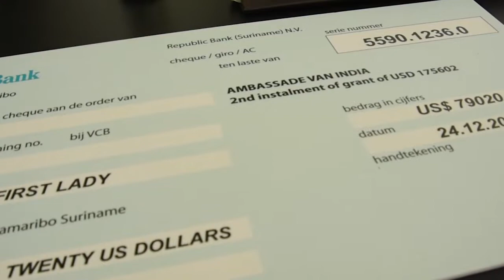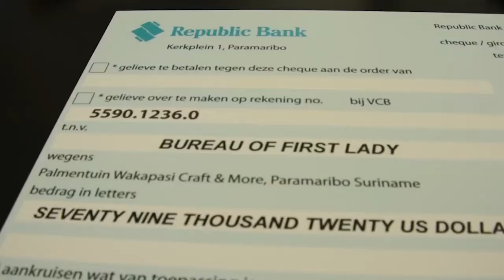FIRST LADY ONTVANGT LAATSTE DEEL GRANT WAKA PASI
Op het bureau van de presidentsvrouwe heeft op dinsdag 7 januari 2019 de overhandiging van het tweede tevens laatste gedeelte van de grant voor Waka Pasi Craft & More plaatsgevonden. De First lady toonde zich erg enthousiast hierover en wil de verrassingen die ze met Waka Pasi in petto heeft nog niet prijs geven. Ambassdeur Mahender Singh Kanyal is er ingenomen mee dat Waka Pasi zo een positief effect heeft op de Surinaamse gemeenschap.